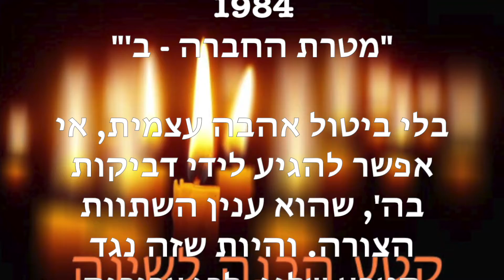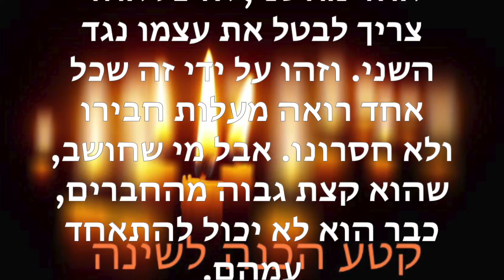הכנה לשינה ~ אוקטובר 12 2021